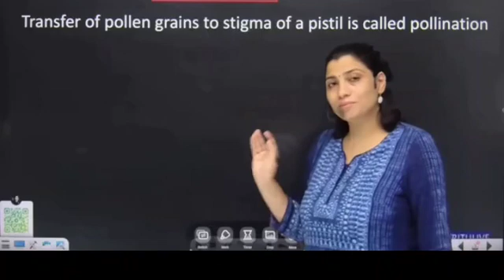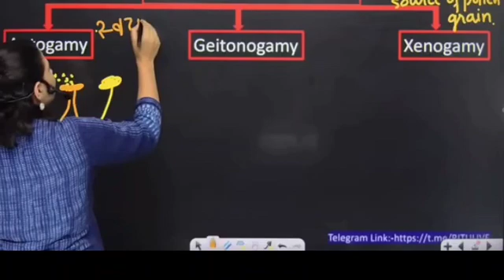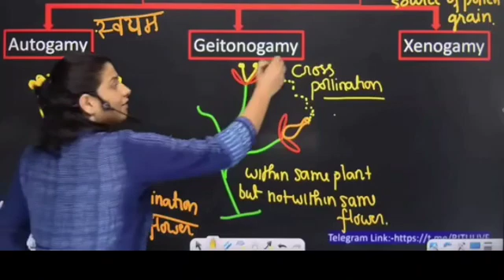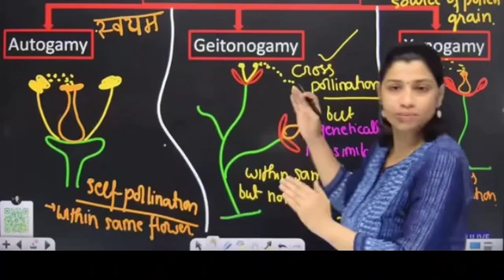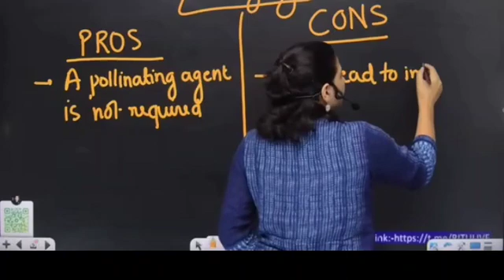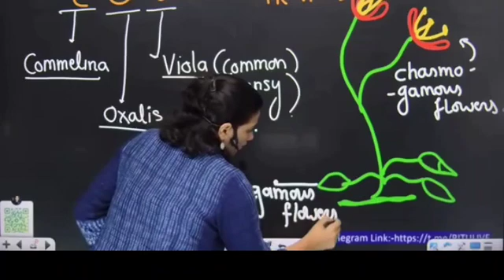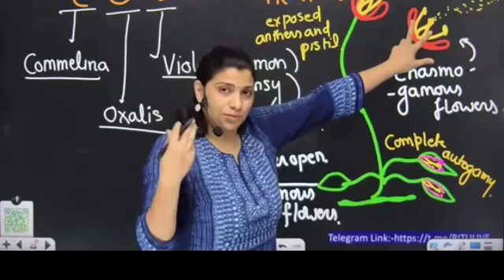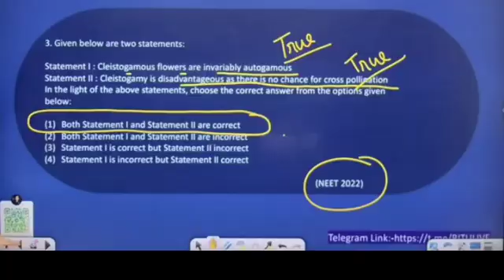sexual reproduction in flowering plants//pollution// l-3 (2024-2025)